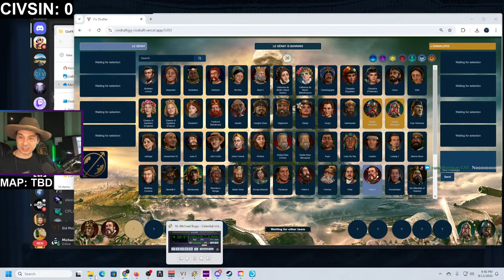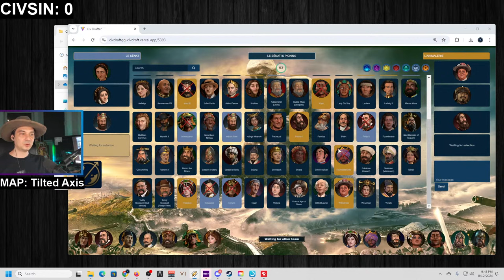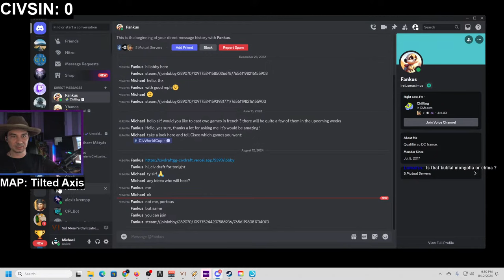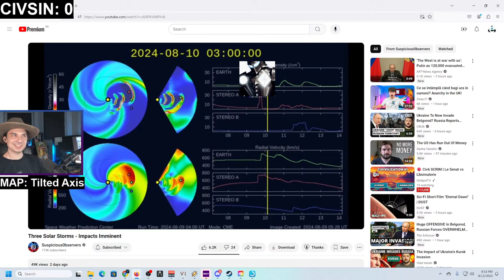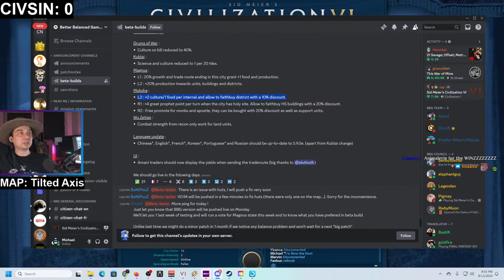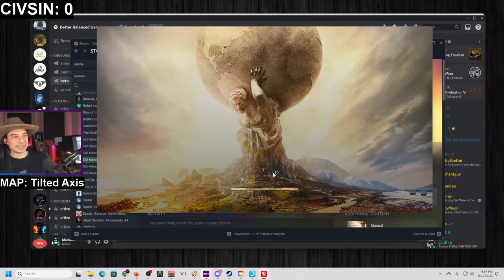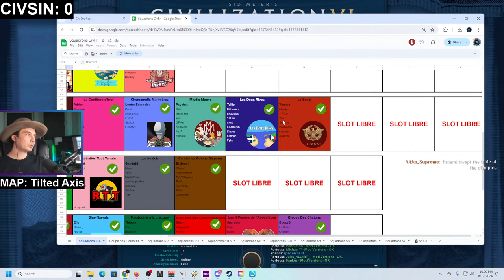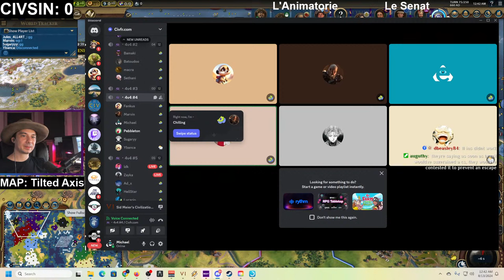Civ6 SCRIM | Le Senat vs L'Animalerie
Le Senat:
Ybanca - Phoenicia
Marvin - Nader Shah Persia
Sugaryyy - Catherine BQ France
Pebbleton - Mapuche

L'Animalerie:
Portousss - Genghis Khan Mongolia
Jules4llart - Kublai Mongolia
Da Meuhmeuh - Brazil
Fankus - Dutch

Chapters:
00:00 Intro
1:00 Pick & Ban Phase
25:52 First map
37:09 Game map
3:00:55 Victory screen